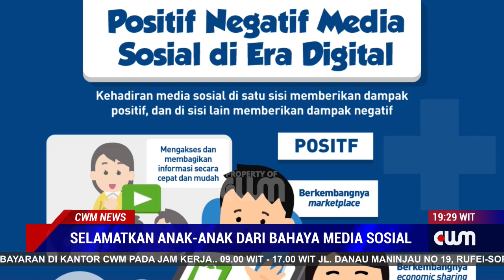SELAMATKAN ANAK ANAK DARI BAHAYA MEDIA SOSIAL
HARI ANAK NASIONAL 23 JULI 2023 DIHARAPKAN BISA DIJADIKAN PEMERINTAH DAN SEKOLAH SERTA ORANG TUA UNTUK MENYELAMATKAN ANAK ANAK DARI BAHAYA MEDIA SOSIAL, KARENA INTERNET SAAT INI SUDAH BUKAN LAGI DUNIA MAYA TETAPI DUNIA NYATA YANG JIKA TIDAK DIWASPADAI AKAN MENGHANCURKAN MASA DEPAN ANAK